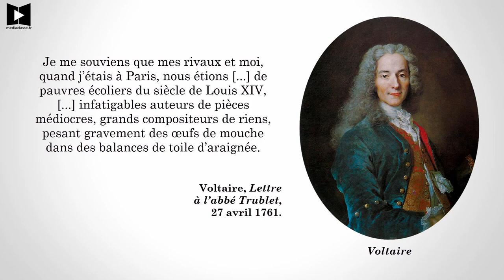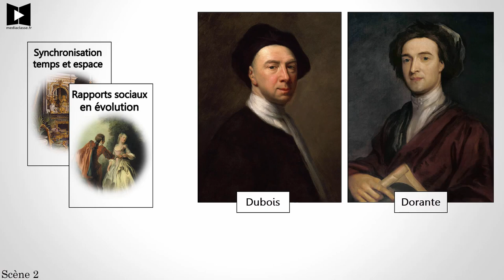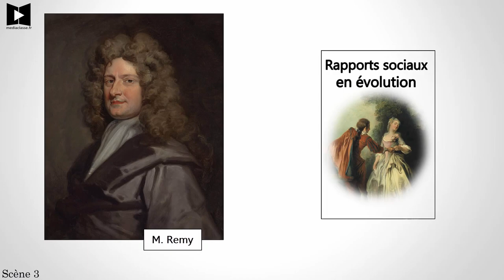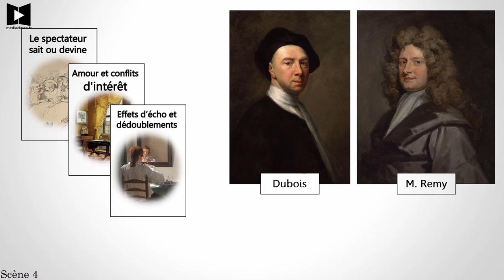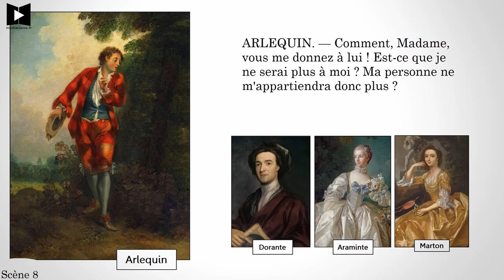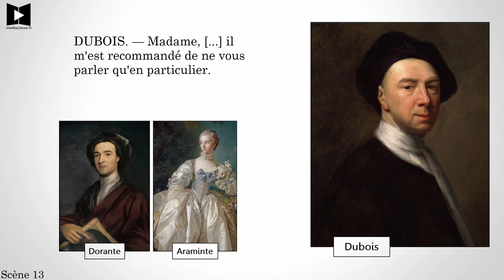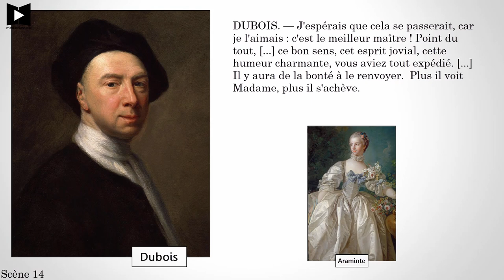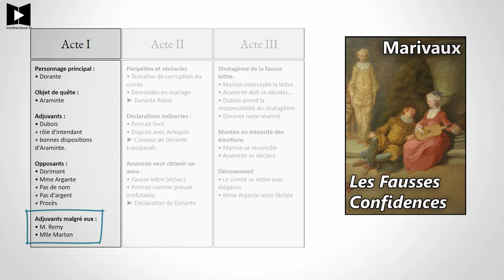MARIVAUX 📚 Les Fausses Confidences (Lecture accompagnée)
Découvrons ensemble Les Fausses Confidences de Marivaux, avec des citations expliquées, des anecdotes historiques commentées, des extraits de mise en scène, etc. Tous les actes sur mon ⬇ PLUS ⬇

Cette œuvre est au bac de français 2024

Romain Boussot, passionné de pédagogie et prof de français, je me consacre désormais à mes vidéos littéraires :

Plan :
00:00 Introduction
01:49 Scène 1
03:00 Scène 2
05:54 Scène 3
07:30 Scène 4
09:25 Scène 5
10:06 Scène 6
10:45 Scène 7
11:44 Scène 8
12:10 Scène 9
12:49 Scène 10
14:17 Scène 11
14:47 Scène 12
15:37 Scène 13
15:50 Scène 14
18:37 Scène 15
19:28 Scène 16
20:21 Schéma narratif